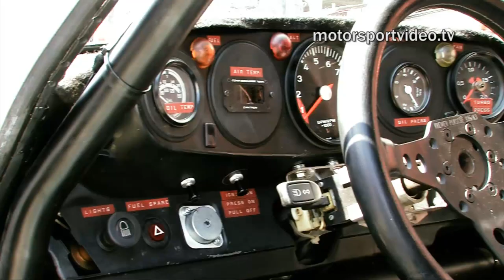OGP 2010 mit Klaus Ludwig im Porsche 935K3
das Weihnachtsgeschenk von motorsportvideo.tv für alle "Petrolheads".
Beim 38.AvD Oldtimer Grand Prix zeigt Klaus Ludwig der versammelten Gruppe-5 Armada beim Rennen "Revival Deutsche Rennsportmeisterschaft" wie man richtig 935er fährt. Noch vor Ende der Start-Ziel-Geraden zeigt er von Position 8 startend dem gesamten Feld die Rücklichter.
Der BiTurbo der letzten Ausbaustufe des 935K3 mobilisiert laut Prüfstand 850PS bei 1,6bar Ladedruck und bei 2bar wird es vierstellig. Hält dann aber vermutlich nicht ganz so lange...
ein besinnliches Weihnachtsfest wünsche ich Ihnen.